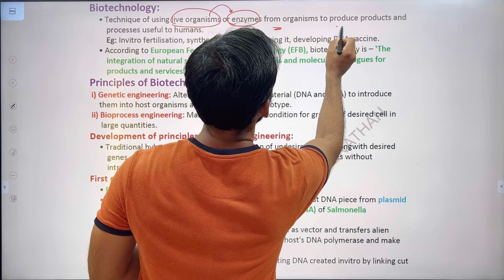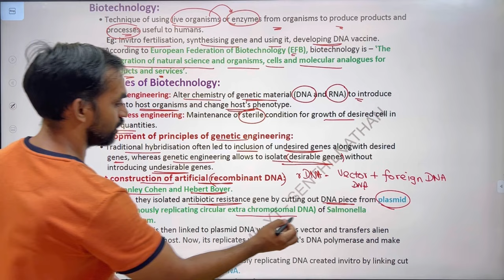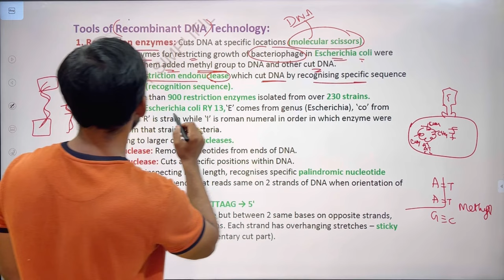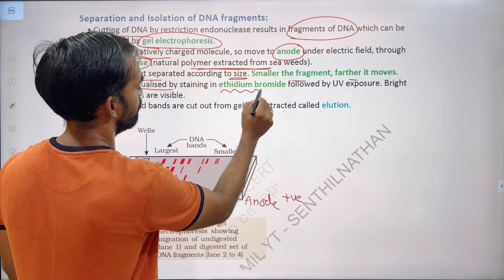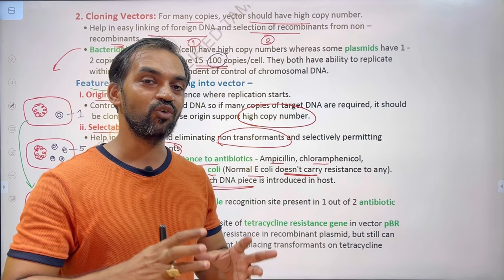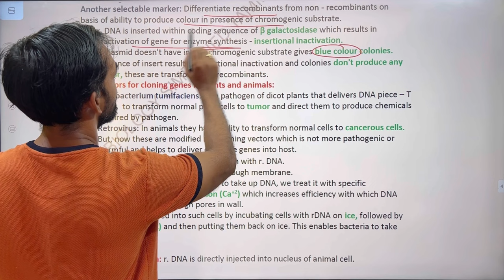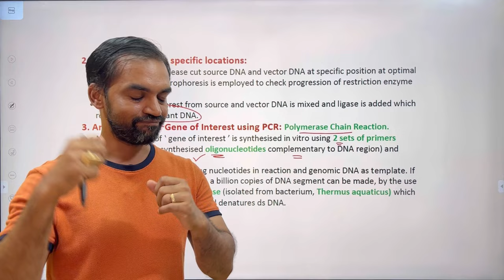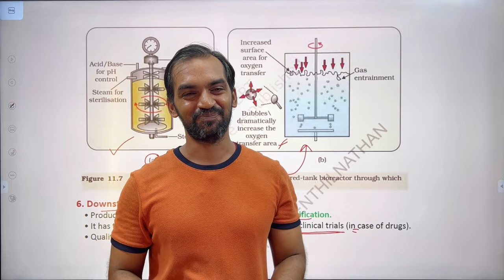Biotechnology Principles and Processes one shot Revision | Target 360 Biology